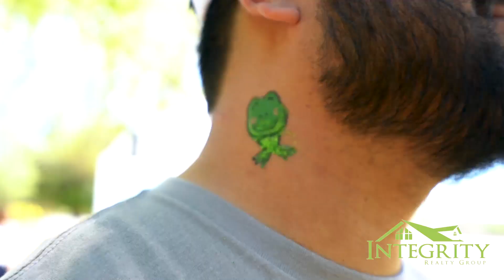Easter Party 2019